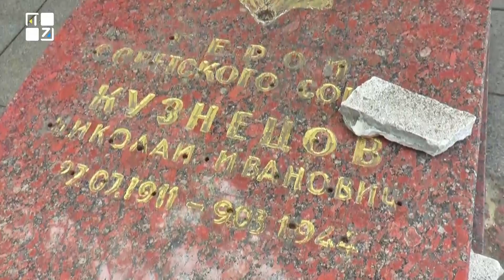У Львові невідомі намагалися вкрасти прах агента НКВС Кузнєцова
У Львові на Пагорбі Слави невідомі намагалися вкрасти прах радянського розвідника та агента НКВС Миколи Кузнєцова. Їм завадила охорона.

ТРК ПЕРШИЙ ЗАХІДНИЙ. Твій. СПРАВЖНІЙ!